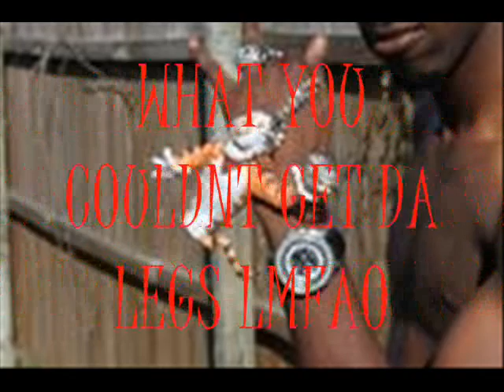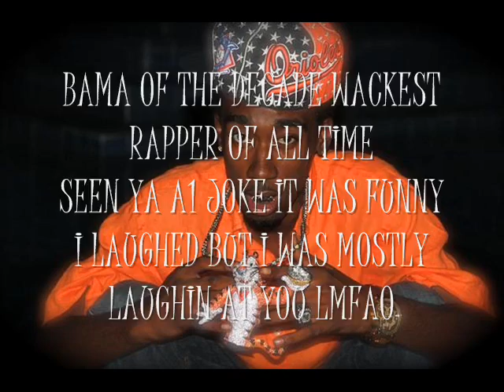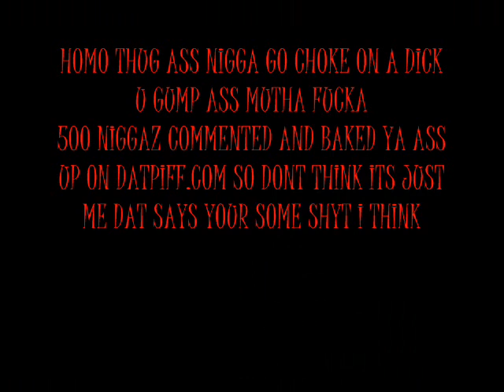a1 boyz 40 round clip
smoove g said wat he had to say now see wat they have to say